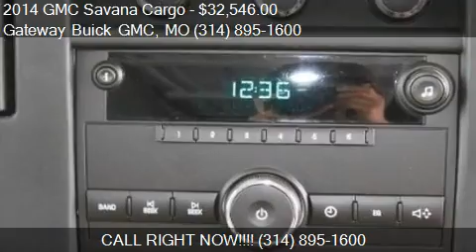2014 GMC Savana Cargo 3500 3dr Van w/1WT for sale in St. Lou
This 2014 GMC Savana Cargo 3500 3dr Van w/1WT is for sale in St. Louis, MO 63042 at Gateway Buick GMC.
Engine: 8-Cylinder 6.0L
Transmission: Automatic 6-Speed
Color: Summit White - (White)
Mileage: 1
Contact Gateway Buick GMC 820 McDonnell Blvd. St. Louis, MO 63042 to test drive this 2014 GMC Savana Cargo 3500 3dr Van w/1WT today.